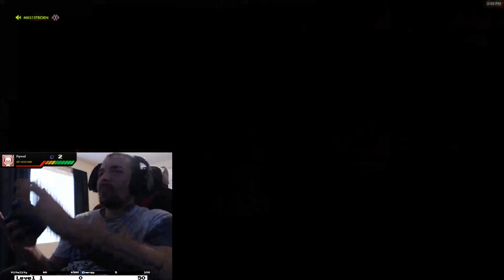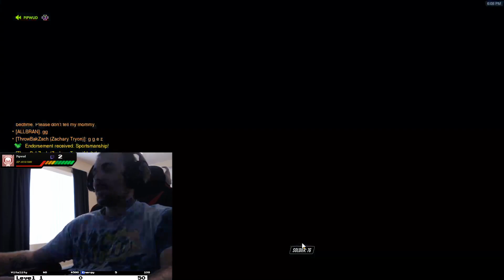Spankin' Hams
Support is most appreciated!
Take a quick detour and browse a fresh line of merchandise!